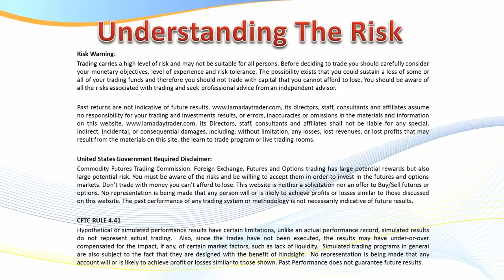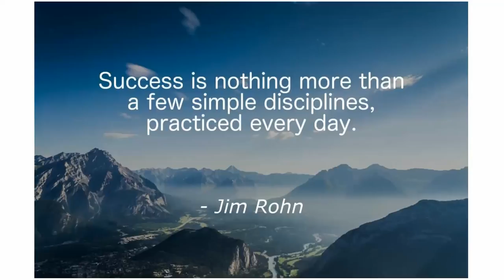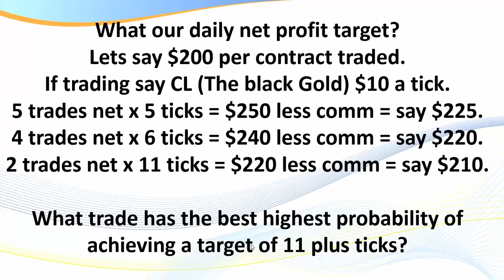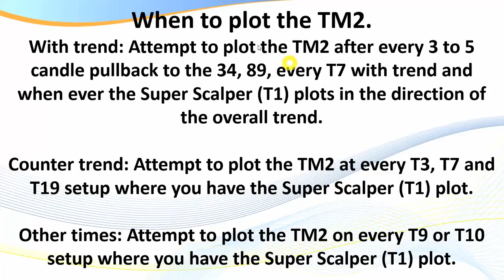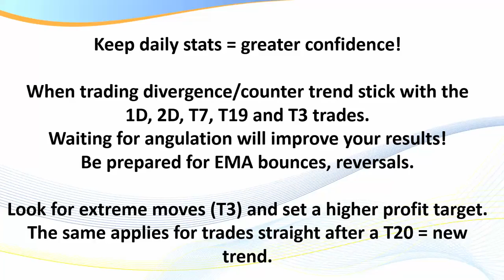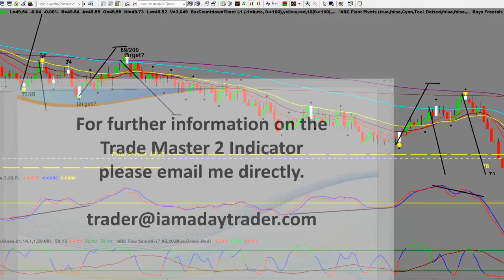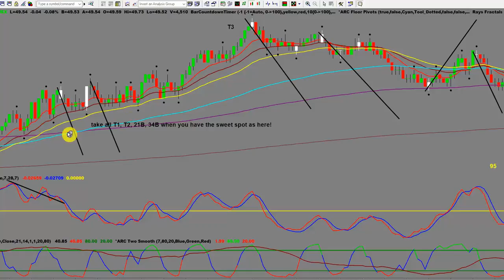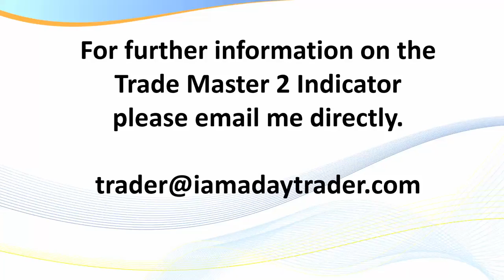How to trade the Trade Master 2 Indicator with the Fast Track Strategies